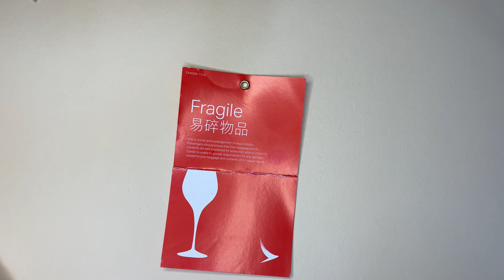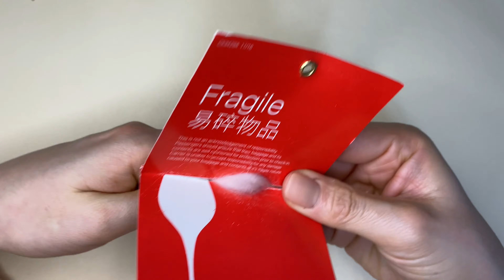[ 폼폼 만들기 ] how to make pom-pom for beanie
비니에 달면, 귀여운 폼폼 만드는 방법입니다^^

Making pompom accessories for your own beanie